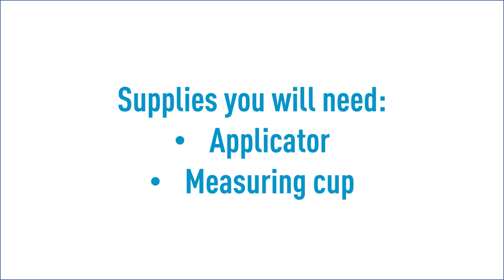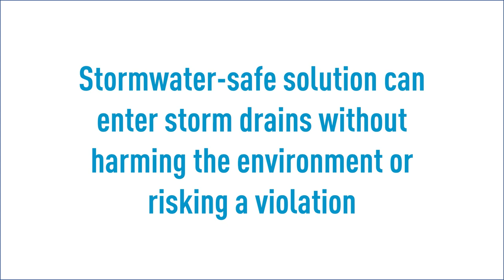An Environmentally Friendly Way to Eliminate Oil & Fuel Stains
- Looking for a safe way to break down and eliminate oil and fuel stains? Check out this stormwater-safe solution that can enter storm drains without harming the environment or risking a violation!

What you'll need:
1. PIG Microbial Oil Stain Remover
2. Applicator
3. Measuring cup

Follow these steps to use the PIG Microbial Oil Stain Remover:
1. Mix one part product with 15 parts water (Shake product well before adding to water.)
2. Apply the mixture to oil sheen and stains
3. Completely cover the area with spray
4. Agitate the applied mixture with a brush
5. For best results, leave the area wet for as long as possible. Do not rinse off.

The microbes digest hydrocarbons, naturally converting them to water and harmless gases. The Microbial Oil Stain Remover is designed to work over time as a repeated application.